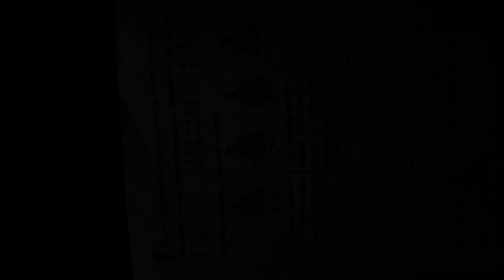BAD BOYS BLUE Hungry For Love Клип Мастер Звук